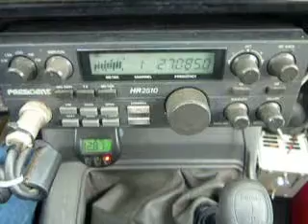10-22-2013 ModSqd 830CA LeftLaneCA 623CA NvKidCA